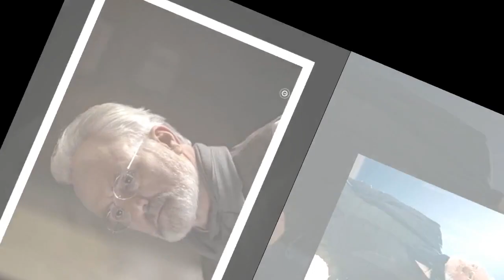The Handmaid's Tale's Bradley Whitford drops devastating season 6 upda